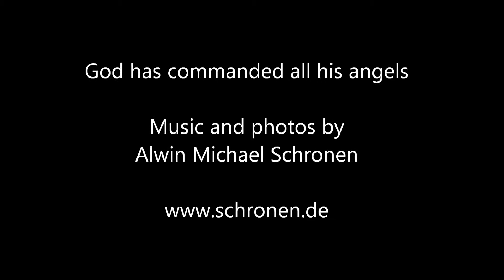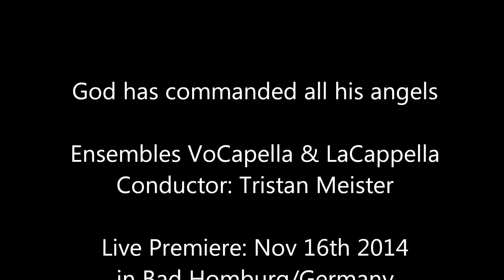Schronen - God has commanded all his angels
God has commanded all his angels

Ensembles VoCapella & LaCappella
Conductor: Tristan Meister

Music and photos by Alwin Michael Schronen

Live Premiere: Nov 16th 2014 in Bad Homburg/Germany